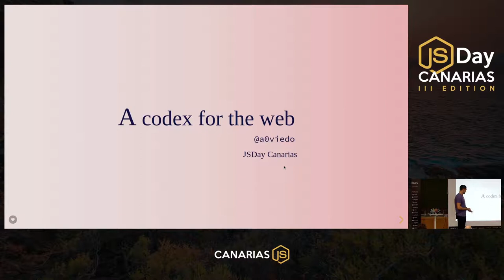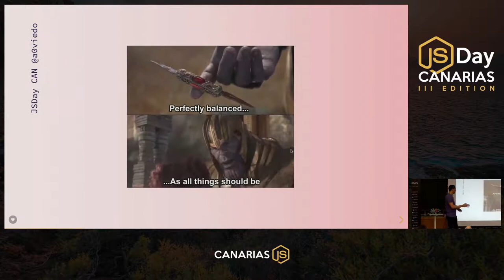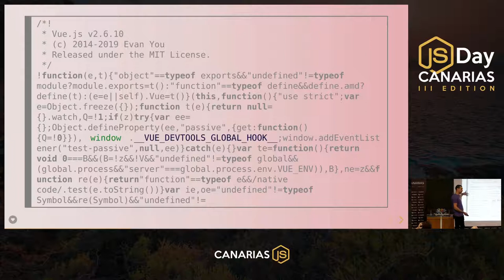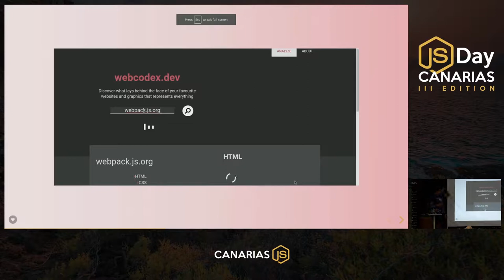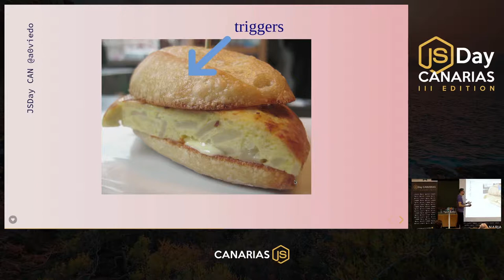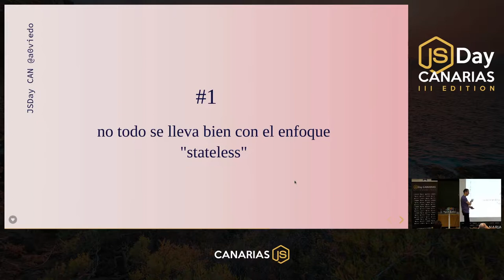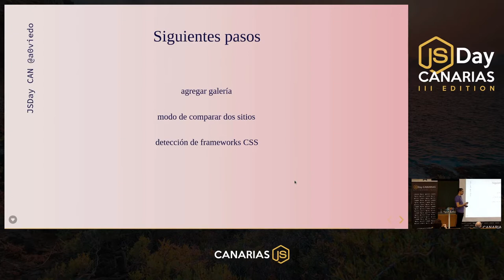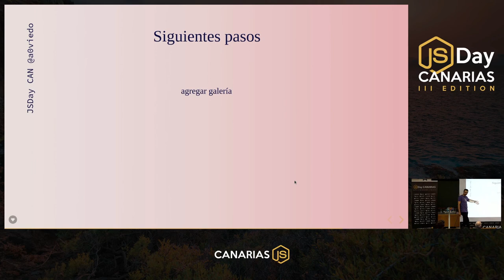A codex for the web | JSDay Canarias 2019